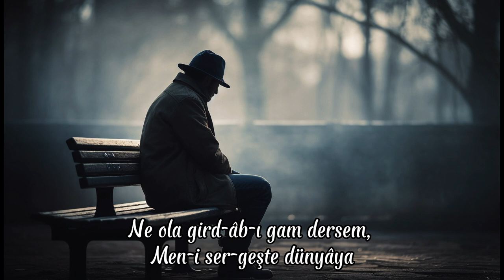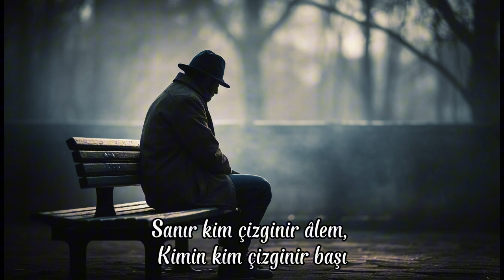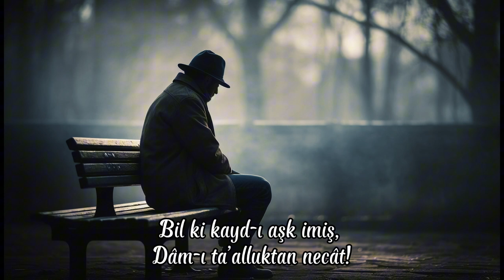MURAT KILIC - Kayd-ı Aşk | Fuzûlî | 2024 Original Mix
🎵 Murat KILIC - Kayd-ı Aşk 🎵

Lyrics:
N’ola gird-âb-ı gam dersem men-i ser-geşte dünyaya
Sanır kim çizginir âlem kimin kim çizginir başı
(Ben başı dönmüş dünyaya gam girdabı dersem ne olur ki,
Nitekim başı dönen âlemin döndüğünü sanır.)

Aşka ta düştün Fuzûlî çekmedin dünyâ gamın
Bil ki kayd-ı aşk imiş dâm-ı ta’alluktan necât
(Aşka düştün de Fuzûlî çekmedin dünya gamını
Bil ki aşka bağlanmakmış dünya bağından kurtuluş)

Experience the serene and soothing sounds of Murat KILIC’s latest track, "Kayd-ı Aşk" This chill and ambient piece is perfect for relaxing and unwinding, taking you on a peaceful journey through memories and emotions. Let the calming melodies and gentle rhythms of "Kayd-ı Aşk" envelop you.